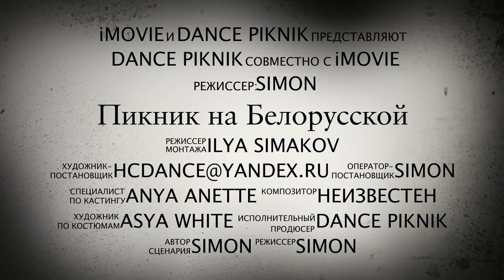0(5) 2020-11-04 Вечеринка Реальные упыри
Вечеринка Реальные упыри
-Ну я вот не знаю, как еще описать, просто холодно, жарко, кровь из глаз и летаешь.

Навеяно вчерашним шабашем на Пикнике.
Смотреть до конца! И со звуком!

"Свой дизайн" могу выполнить по вашим фото!!!)))
2019
Public, russian, dance,  Hustle, Panasonic,  HX-A500, Panasonic HX-A500EE